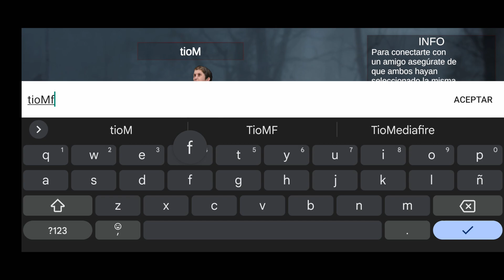No dejes que la araña rompa el tren 👌 bueno para jugar con amigos | Spider Horror Multiplayer